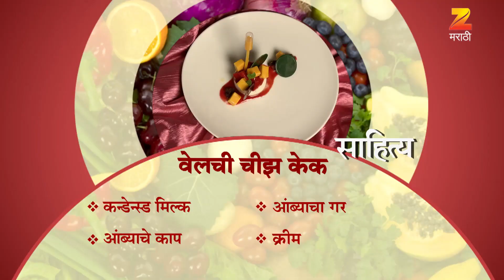Ep 2580 | Aamhi Saare Khavayye - Zee Marathi Serial -Watch Full Series on Zee5 | Link in Description